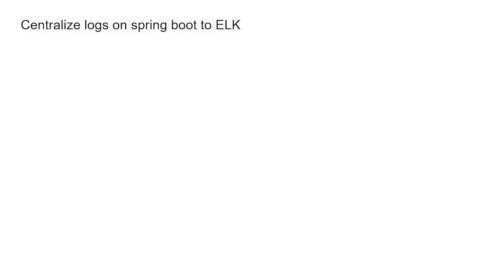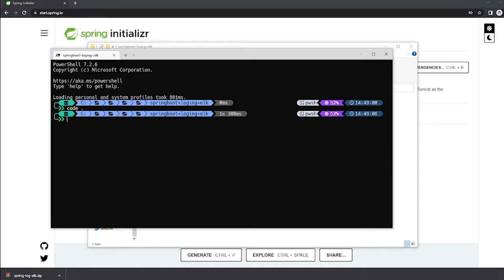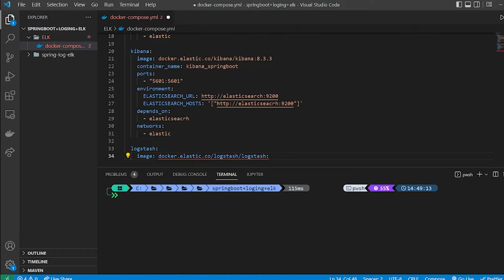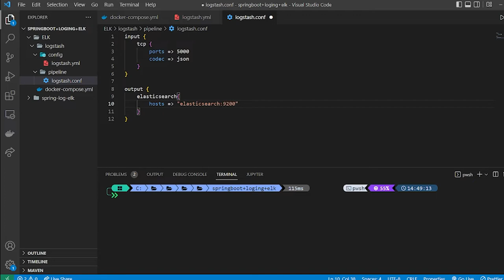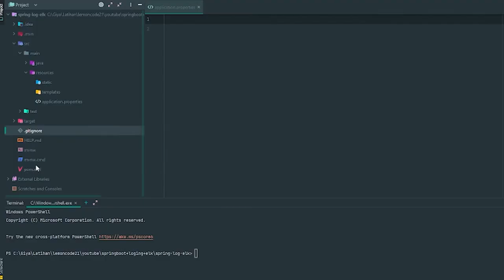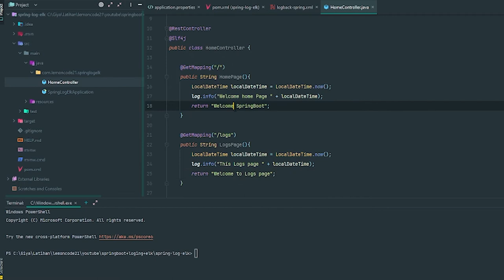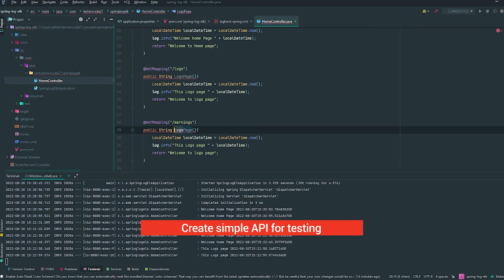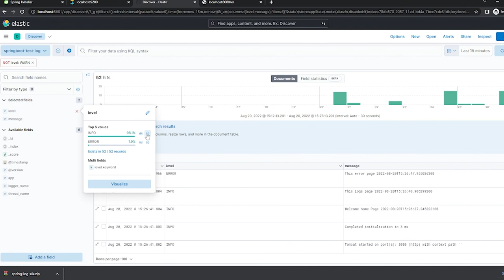Centralize spring boot log to ELK Elasticsearch, Logstash, Kibana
Hello everyone, on this occasion we will centralize the Spring Boot log to ELK. this is very useful to make it easier to see your Spring Boot application log. The Elastic Stack, known as ELK, allows us to reliably and securely take data from multiple sources and different formats using the first component of the stack; Logstash.

Then we can store, search and analyze it through Elasticsearch and finally visualize it in real time using its data visualization dashboard Kibana.

The Elastic Stack can be seen and applied in a variety of use cases such as security analytics, business analytics, metrics and logs aggregation and analysis.